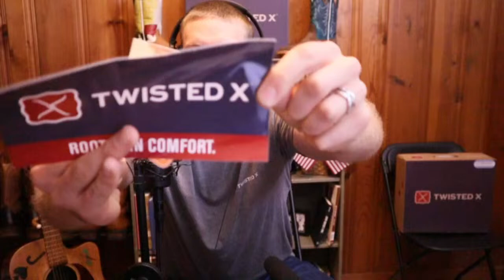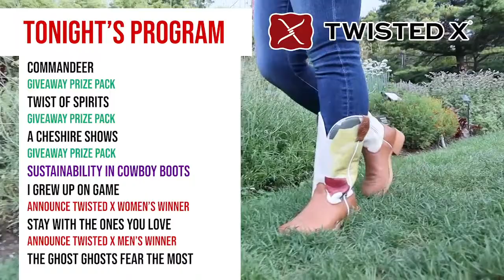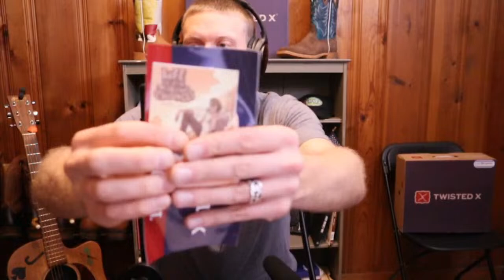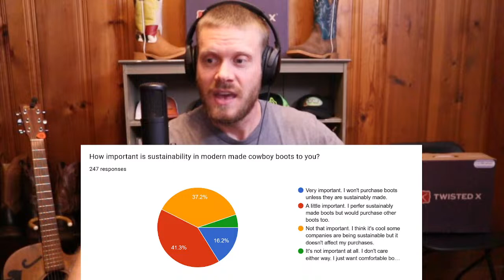BOOTS & BALLADS | Twisted X Tech X men's and women's GIVEAWAY!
Join me for a night of boot talk, music, prizes and to find out the winners of the men's and women's Twisted X Tech X boots!

Men's Twisted X Tech X Boots: video not yet posted

Join me live every weekday morning for Coffee & Music
(streams start between 8:30am ET and 9am ET)